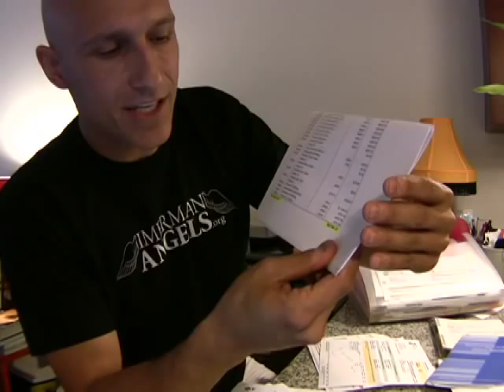Ethan Zohn Says His Bills Are Scarier Than Chemotherapy | People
Ethan Zohn talks about healthcare and how his insurance is factoring into his chemotherapy sessions.